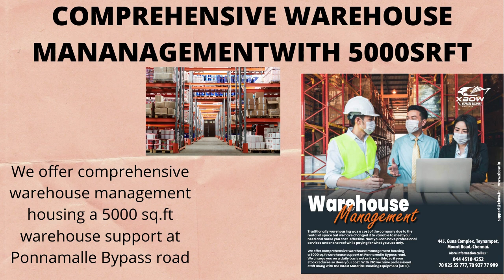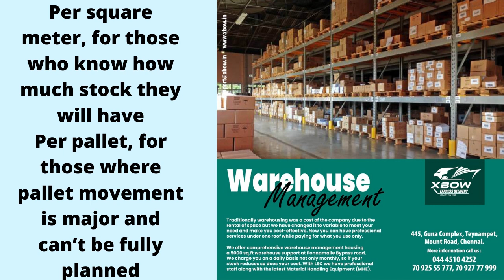COMPREHENSIVE WAREHOUSE MANANAGEMENTWITH 5000SRFT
We offer comprehensive warehouse management housing a
5000 sq.ft warehouse support at Ponnamalle Bypass road.